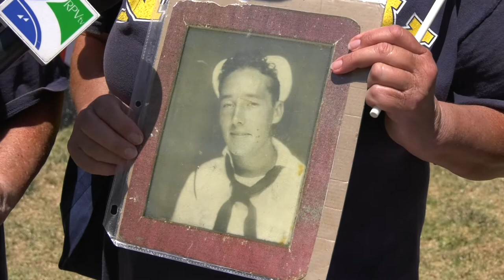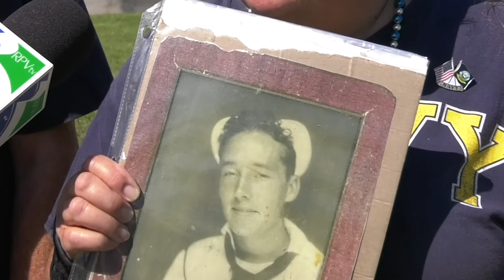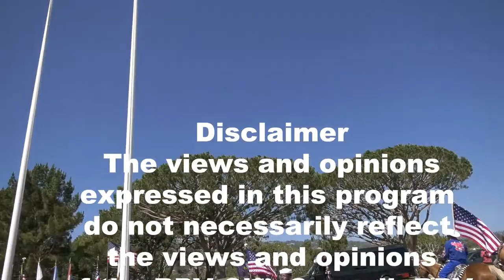RPVtv Presents "Memorial Day Memories 2022"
Around the Peninsula Host Liz Brown Swanson covers the annual Memorial Day Observance at Green Hills Memorial Park in Rancho Palos Verdes, California. The patriotic ceremony to remember our nation's fallen, brings together hundreds of members of the military and community.. Special moments include the honoring  of 100 year old Navy WAVE Regina Podolski Terrazas and the keynote address by Vietnam War hero Sammy L. Davis known as the "Real Forrest Gump/"